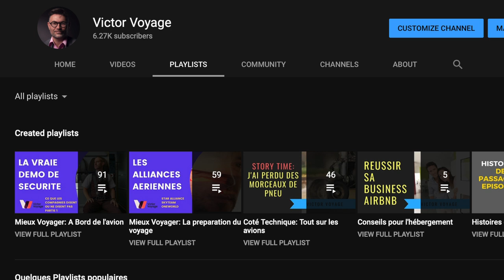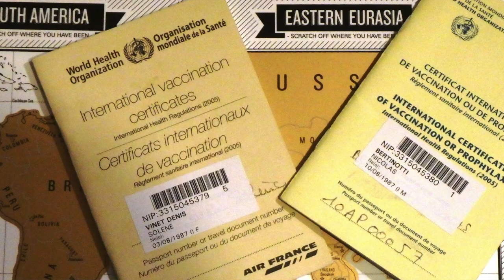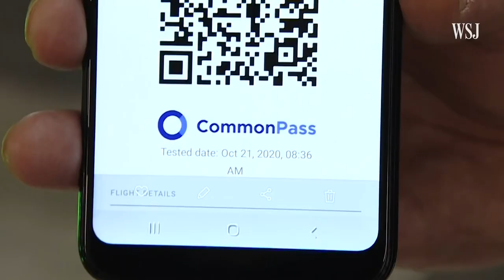Voyager avec la COVID: un Carnet de Vaccinations Électronique | Victor Voyage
Il se peut que les informations aient changées depuis que cette vidéo a été enregistrée.
Certains gouvernements et certaines compagnies aériennes vont limiter l'entrée sur leur territoire aux citoyens, résidents et aux touristes qui ont un vaccin. Un passeport médical électronique est en train de se mettre en place. Voici les premières informations qui sont disponibles.